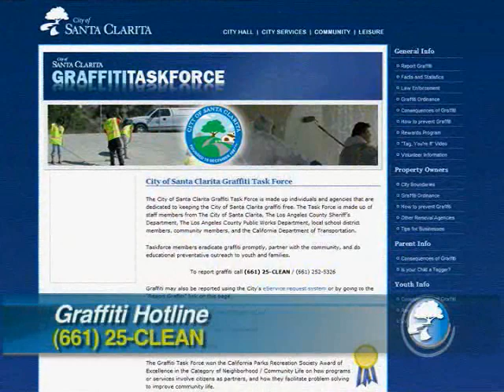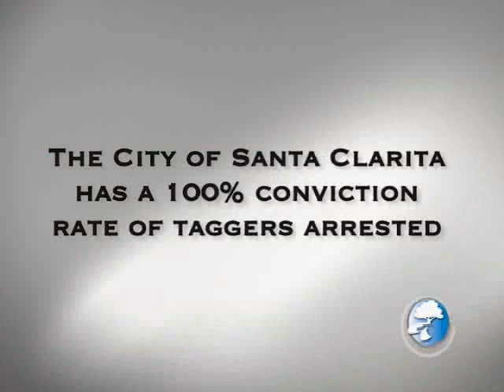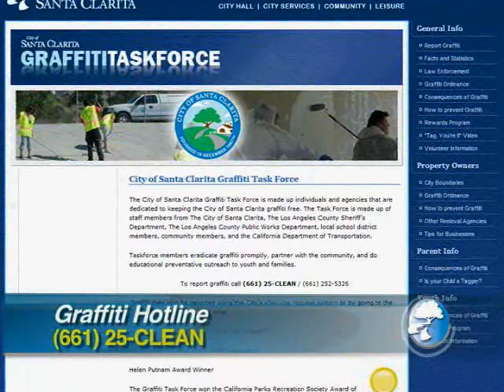Graffiti Task Force Removes Over 8,700 Tags in 2010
This Week in Santa Clarita talks with Graffiti Removal Coordinator Nico Marinelli to see what the Graffiti Task Force has removed in 2010.